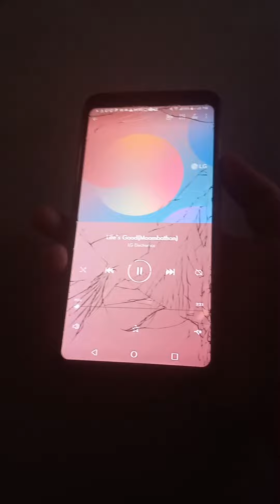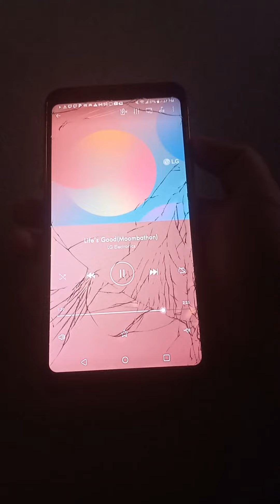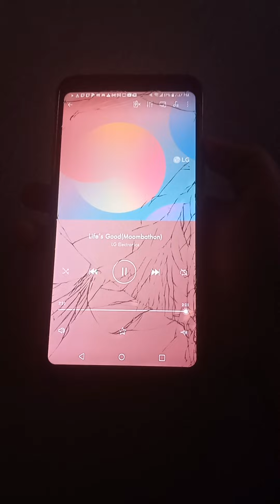LG Stylo 4 Life's Good(Moombathon)